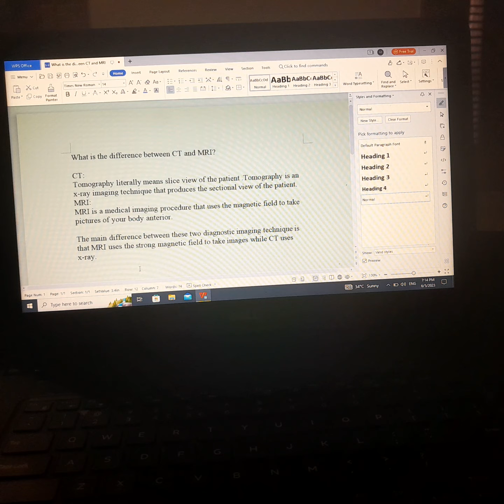What is the difference between CT and MRI?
What is the difference between CT and MRI?CT scans can be used to identify disease or injury within various regions of the body. For example, CT has become a useful screening tool for detecting possible tumors or lesions within the abdomen. A CT scan of the heart may be ordered when various types of heart disease or abnormalities are suspectedThe MRI scan is a medical imaging procedure that uses a magnetic field and radio waves to take pictures of your body's interior. It is used to investigate or diagnose conditions that affect soft tissue such as tumours or brain disorders.